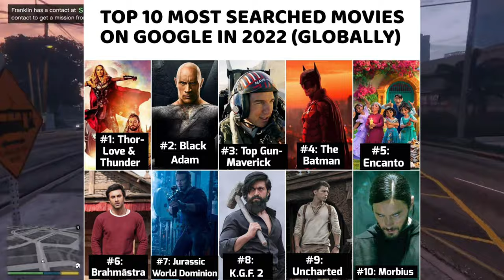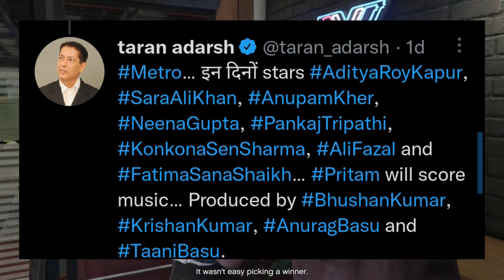Top 10 ACTORS & MOVIES of 2022 | Avatar 2 Advance Collections, Black Adam 2 CANCELLED?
Here's a list of top actors and movies of 2022.
Avatar 2 collected 50-60 crores in advance booking?
Black Adam and Wonder Woman 3 movies are cancelled?
Aditya Roy Kapoor and Sara Ali Khan's new movie is coming.